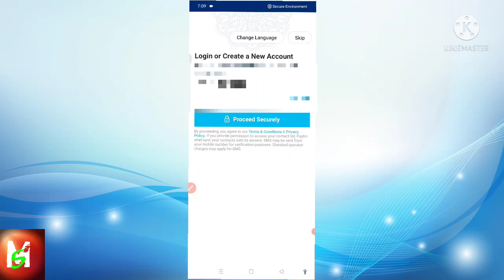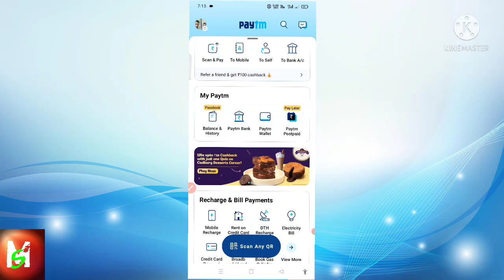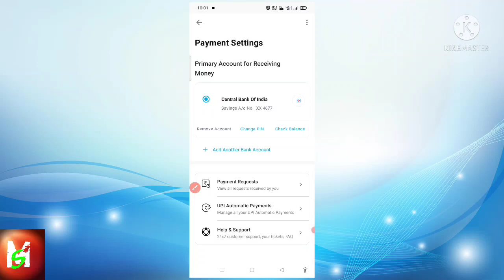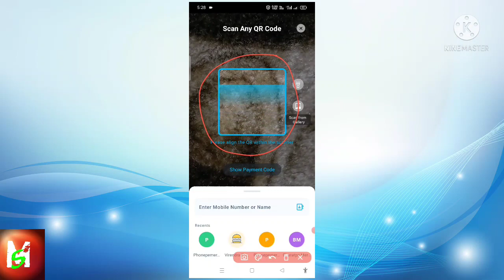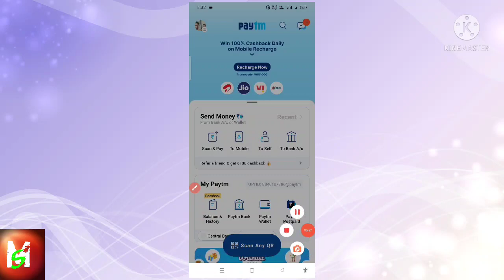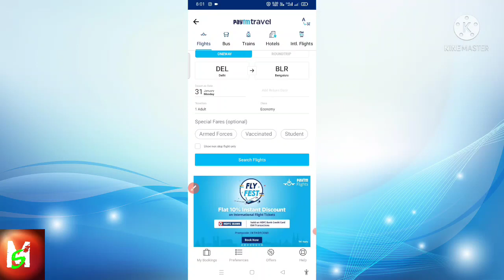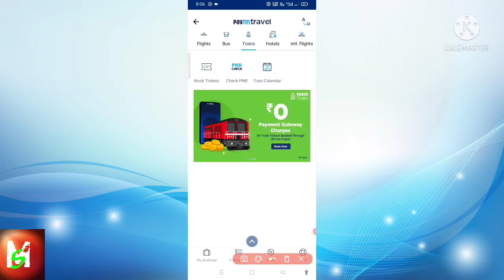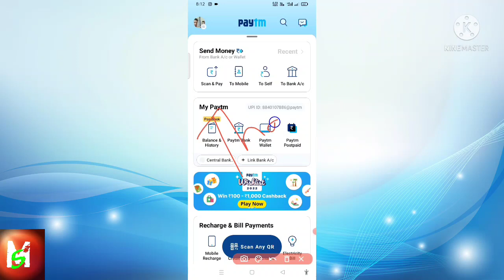How to link account with paytm 2022 || Full details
Paytm account kaise banaye Bank account kaise link kre Paytm se#paytm full video analysis A to Z

paytm account kaise banaye .link pe jae

Another video